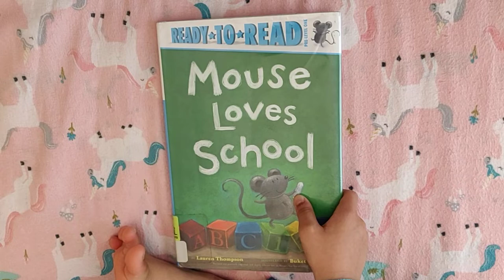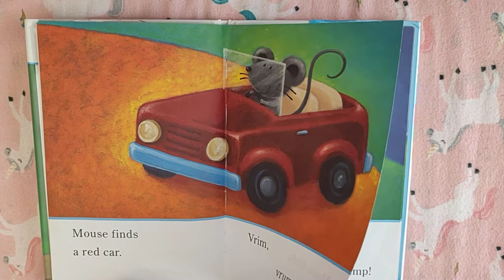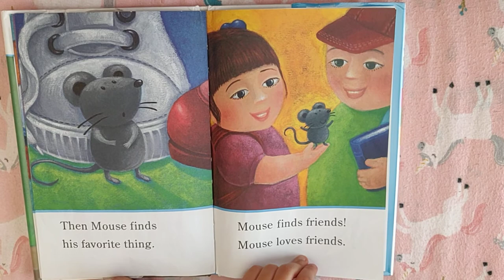Mouse loves school